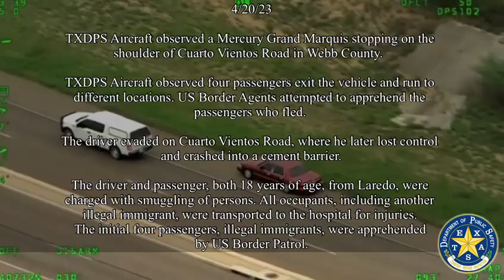Smuggler Crashes Vehicle into Cement Barrier in Webb County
Earlier this week, DPS Aircraft observed four people running from a stopped vehicle along a road in Webb County. Border Patrol attempted to apprehend the passengers, who were later identified as illegal immigrants, while the driver took off to evade arrest. The driver eventually crashed into a cement barrier. The driver and passenger, both 18 and from Laredo, were arrested and charged with smuggling of persons. Both, along with another illegal immigrant still inside the vehicle, were transported to the hospital for injuries. The four illegal immigrants who ran from the vehicle were apprehended and referred to Border Patrol.  (4/20/2023)